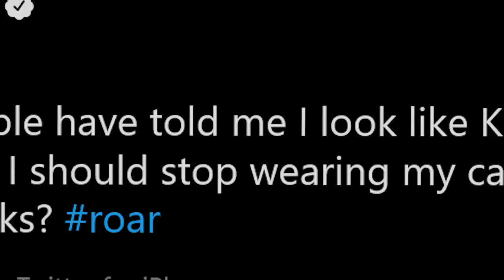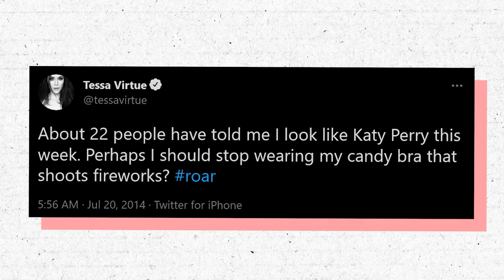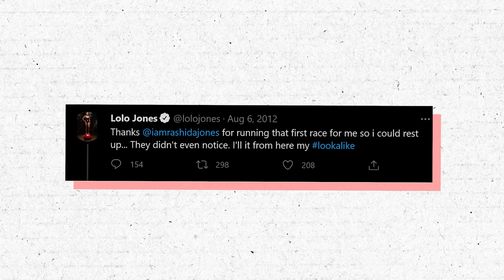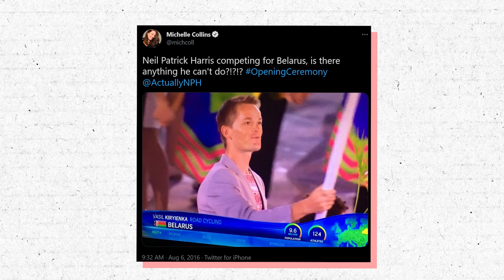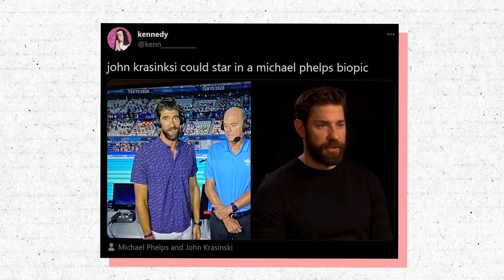Olympic Athlete Celebrity Look A-likes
Celebrity Doppelgängers From The 2021 Olympics!

Have you ever had one of those moments where you see someone on TV and you can just tell that they look like another celebrity you’ve heard of? Apparently, there’s a reason for that.

It’s one thing to get actors or other celebrities mixed up with one another. But as it turns out, a lot of celebrities have doppelgangers in completely different industries, mainly where Olympic athletes are concerned. It’s easy to believe that you may have seen Zac Efron diving into a pool during the Olympic games because his lookalike is Olympic diver, Michael Hixon. And it’s not too out there to think Leonardo DiCaprio was seen doing professional archery because his doppelganger, Brady Ellison looks just like him! And don’t even get us started on Neil Patrick Harris. We know that celebrities in Hollywood as well as Olympic athletes both have to work incredibly hard to get to where they are (Well, I mean, athletes have much more physical training to do, but you get my point.). But a shared work ethic isn’t the only thing these athletes and celebrities have in common. Their similarities are almost uncanny. (Except for Neil Patrick Harris; he and his doppelganger are so similar, it’s actually terrifying.)

What do you think of the comparison between these Hollywood stars and their Olympic lookalikes? Which pairing were you most shocked to see?

CHAPTERS
0:00 INTRO
0:34 Lady Gaga and Julyana Al-Sadeq
1:07 Liam Hemsworth and Karen Khachanov
1:36 Zac Efron and Michael Hixon
2:05 Leonardo DiCaprio and Brady Ellison
2:34 Katy Perry and Tessa Virtue
3:07 Angela Kinsey and Tatiana Volosozhar
3:40 Rashida Jones and Lolo Jones
4:12 Katherine Webb and Alex Morgan
4:40 Kate Upton and Silje Norendal
5:09 Neil Patrick Harris and Vasil Kiryienka
5:42 Keri Russell and Lexi Thompson
6:12 Kate Middleton and Pauline Ferrard Prevot
6:44 Jared Leto and David Boudia
7:15 Andrew Garfield and Andy Murray
7:46 John Krasinski and Michael Phelps
8:36 END

Written by: Shatece Haynes
Narrated by: LanessaVO
Edited by: Steven Sune